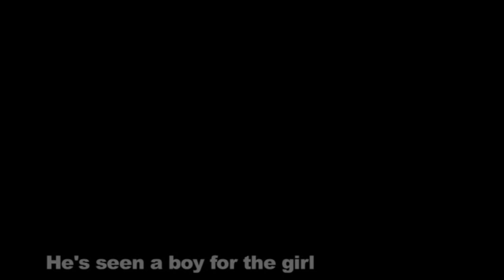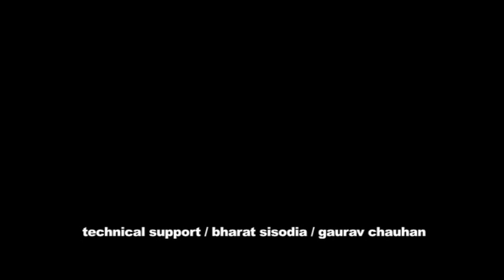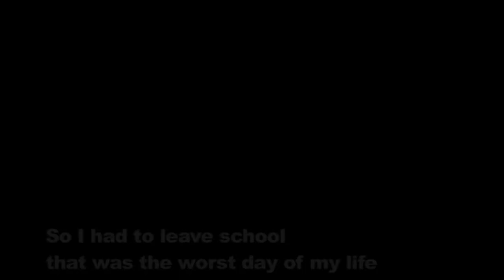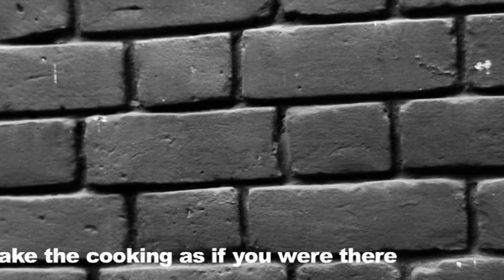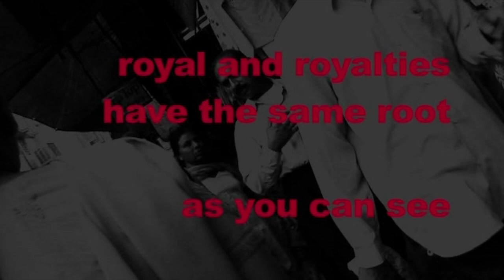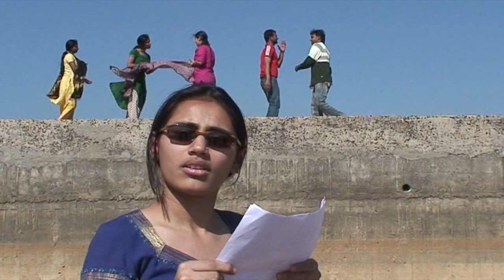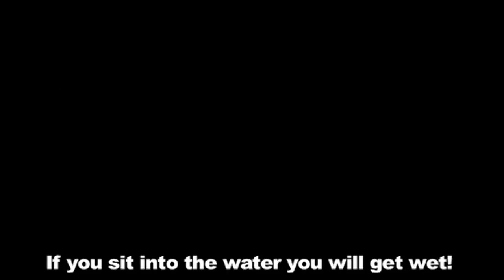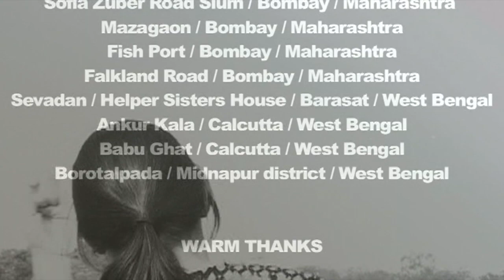DROWNING PRINCESS [a film-essay with English subtitles]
[ENGLISH] Drowning Princess is the second film directed by Jean-Frédéric Chevallier and Maïa Nicolas (after Questa è la fine del mondo?, 2006) and this time with the collaboration of Sukla Bar Chevallier. Produced by Proyecto 3, Darpana Academy of Performing Arts, Feu Faux Lait and Trimukhi platform, it is a sensitive journey around women and their right to live, in India and elsewhere. Shot in Gujarat, Maharashtra, Kerala, West Bengal as well as in Paris, the film declines, sometimes in a playful form, sometimes in an ironic manner and sometimes in a loving way, a reflection about the so-called "disappearing daughters" - due, on one hand, to social conservative pressures and, on the other hand, to dowry practice. Neither a fiction, nor a documentary, Drowning Princess is a kind of film-essay.

Première on January 4, 2009 at Darpana, Ahmedabad, India.

Sound and second camera Gaurav Singh Driver Bharat Sisodia Logistic support - Gujarat Yadavan Chandran, Neha Ramanuj, Mallika Sarabhai, Neina Sardar, Pinakin Thakkar Logistic support - Bombay Swami Aporoxananda Logistic support - Delhi Julien Nenault Logistic support - West Bengal Babita Baidya, Ranjit Gomes, Motilal Hansda, Luisa Kujur, Rinku Naskar, Rita Noeth, Pushpa Rani, Chamru Soren, Girish Soren Extra lighting - Borotalpada Gopal Besra, Naram Kisku Artistic collaboration Sukla Bar Chevallier, Pinakin Thakkar Photography and dialogues Jean-Frédéric Chevallier Written and directed by Jean-Frédéric Chevallier and Maïa Nicolas

Produced by Proyecto 3 (Mexico), Feu Faux Lait (France), Darpana Academy of Performing Arts (India) and Trimukhi Platform (India), 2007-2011

[FRANÇAIS] Réalisé par Jean-Frédéric Chevallier et Maïa Nicolas, Drowning Princess  voyage sensible autour des femmes, de leur droit à vivre, en Inde et ailleurs. Tourné en Inde dans le Gujarat, le Kerala, le Bengale et le Maharashtra ainsi qu’à Paris, le film-essai décline sous forme parfois ludique, parfois ironique et parfois amoureuse une réflexion quant à la disparition massive des fillettes en Inde – disparition due, pour une part, à la pression sociale et, pour une autre, aux pratiques liées à la dot que la famille de l’épouse doit remettre à celle du mari, sous peine de représailles. Le spécialiste du cinéma Indien Gaston Roberge s.j. s’est livré à une annalyse approfondi du film. Il observait notamment une parenté avec « ce qu’Eisenstein appelait le ‘montage vertical’ : des images et des sons sont assemblés de sorte de former une unique percée, sans préoccupation pour la continuité ou son absence du point de vue du temps et de l’espace. »

En France, le film, diffusé par les Editions L'Harmattan, est disponible en DVD. Pour le commander cliquez sur le lien suivant

[ESPAÑOL] Ni exactamente una ficción, ni realmente un documental, sino más bien una suerte de film-ensayo, Drowning Princess (2009) es un viaje sensible alrededor de las mujeres, de su derecho a vivir, en India y en otros lugares. Esta segunda película de Jean-Frédéric Chevallier y Maïa Nicolas fue producida por Darpana Academy of Performing Arts (India), Proyecto 3 (México) y Trimukhi Platform (India). Fue estrenada en México durante la Cuarta Noche de Teatro. Está editada en Francia en formato DVD y VOD por Les Editions L’Harmattan.